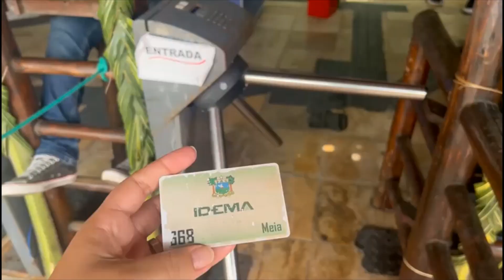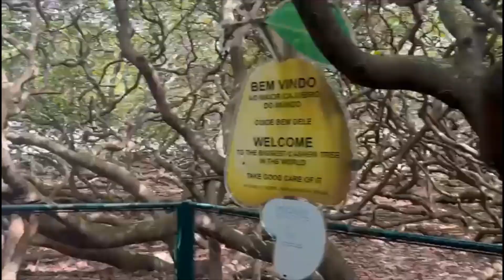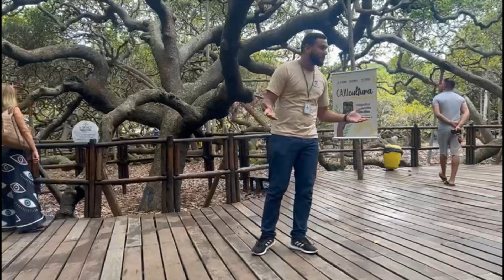O MAIOR CAJUEIRO DO MUNDO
Me siga no Instagram @orquideafreitas para conhecer nosso cotidiano e conheça a @orquideastour  a agência e operadora de viagem aqui do Rio de Janeiro onde montamos nossos pacotes e roteiros.

Links de acesso:

                                                   ou

Comprar seus ingressos

Comprar passagem aérea

Compar passagem rodoviária

Compre suas diárias para Rio Quente

Chip de celular para as viagens internacionais

Aluguel de mala

Alugar carros de luxo, motos, motorhomes.

Hospedagem

Para degustar durante a viagem

Suas roupas e acessórios